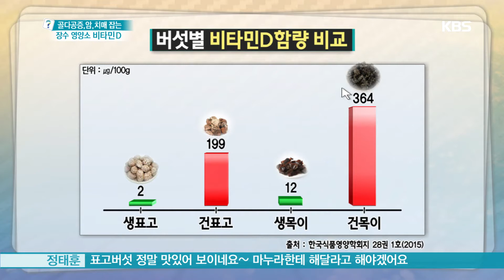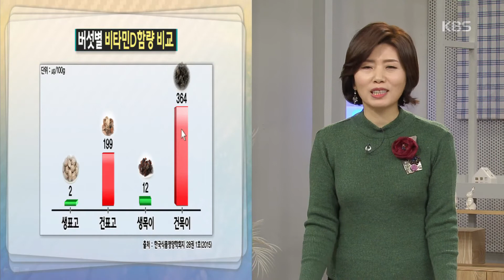무엇이든 물어보세요 - 비타민D 식품으로 똑똑하게 섭취하라! 20160114